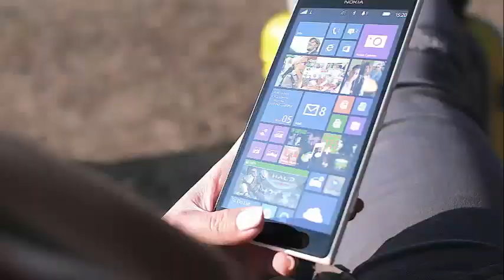Julianne Hough surprises everyone with her incredible diving skills